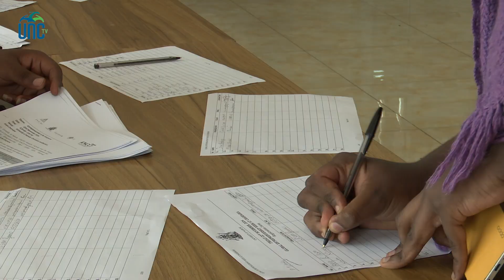Global entreprenerurship week celebrations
Entrepreneurship is for everyone: The pitch and feedback session of the Global Entrepreneurship Week 2024